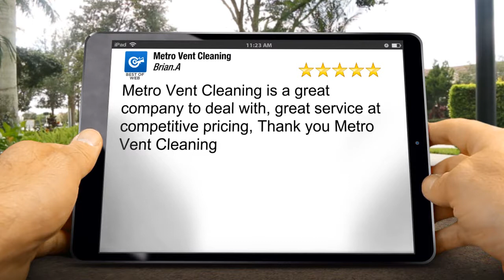Metro Vent Cleaning Richmond Exceptional Five Star Review by Brian.A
(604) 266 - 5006 Metro Vent Cleaning Richmond reviews
New Review

Metro Vent Cleaning is a great company to deal with, great service at competitive pricing, Thank you Metro Vent Cleaning

Metro Vent Cleaning
Unit 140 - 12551 Vickers Way
Richmond BC
V6V 2N4